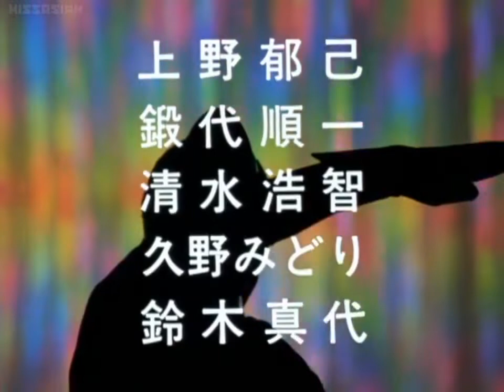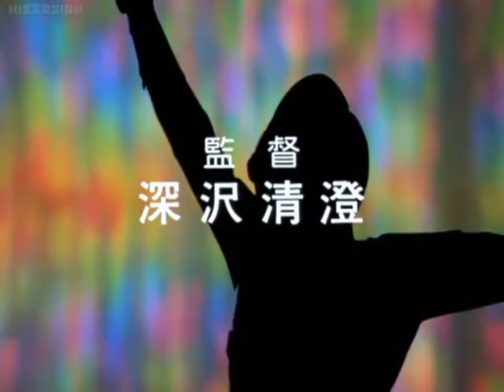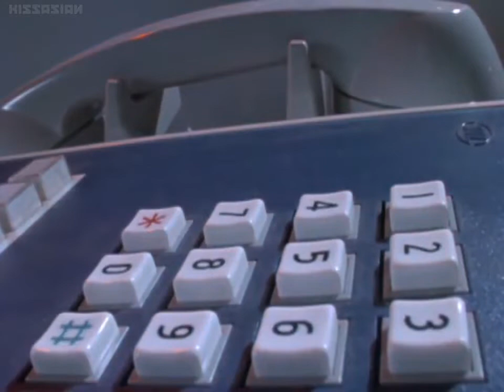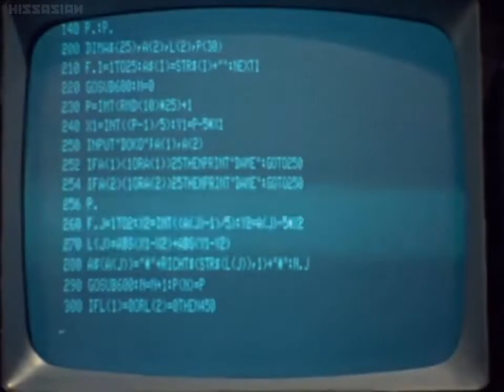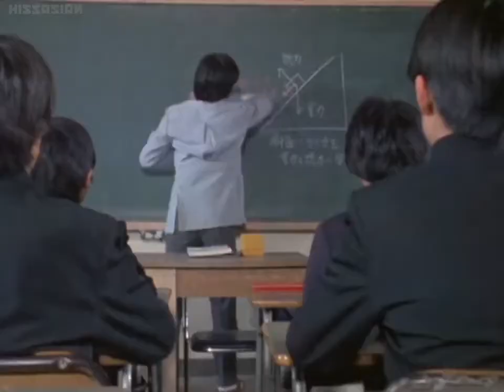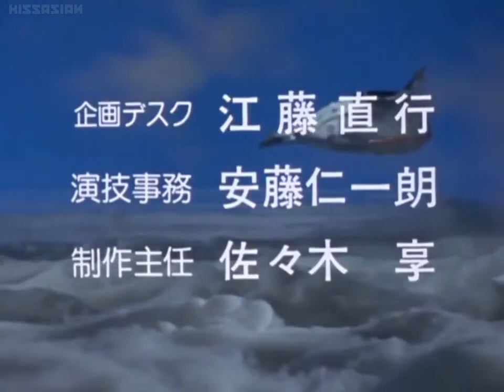ウルトラマン80第3話 Ultraman 80 Episode 3 "Don't Cry, First Love Monster"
The ninth member of the Ultra Brothers, Ultraman 80 comes to earth under the guise of Takeshi Yamato. He becomes a school teacher, but in the first episode also becomes a member of UGM (Utility Government Members).

For the first thirteen episodes Takeshi must keep his identity secret from his students and balance life between his multiple commitments: defending the earth as a member of UGM and as an Ultra, and teaching students going through puberty.

This plot line, however, was dropped later in the series in favour of a more Ultraman-like story focusing on the defence team members exploring various monster-related mysteries. The school and (now grown) students, however, would make an appearance in episode 41 of Ultraman Mebius.

Later in the series Yullian, princess of Nebula M78, shows up to aid 80 in a few of his battles, culminating in a climactic battle against Plazma and Minazma. Shortly afterwards, one final Minus Energy monster appears, named Margodon. 80 and Yullian are prepared to fight it, but are found out by UGM, who insist that they should fight the monster alone. With Margodon defeated by the humans, 80 and Yullian depart for the Land of Light, confident that the planet is safe in the hands of humanity.